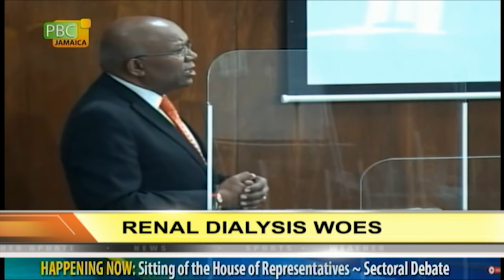Left for Dead Jamaica's Dialysis Patients on Long Waiting List | TVJ News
Left for dead; the plight of scores of Jamaicans seeking renal dialysis at public facilities but the waiting list for treatment is overwhelming it's why opposition spokesman on health Dr. Morais Guy is proposing that the Government expanded treatment options to save more lives he was making his sectoral presentation to parliament last evening.